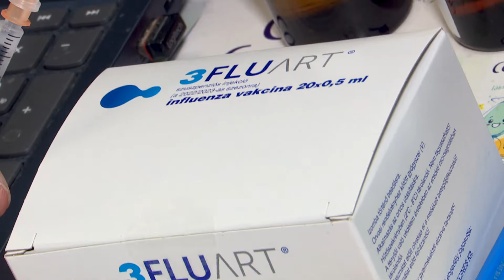Kommentár Nélkül - 2022.12.02. - Az influenza és megelőzésének lehetőségei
Dr. Bense Tamás gyermek háziorvossal az influenzáról és annak megelőzéséről beszélgettünk.